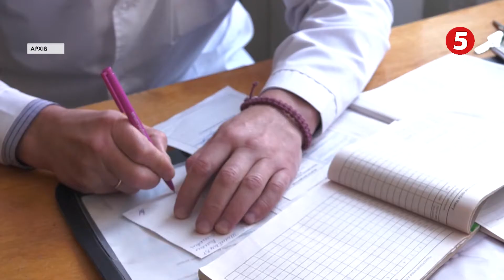Коронавірус і діти. Чи є реальна загроза?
Понад шістнадцять тисяч хворих і майже півтисячі летальних випадків. Буде чи не буде друга хвиля епідемії коронавірусу на Львівщині та чи готові стаціонари до погіршення ситуації: підсумки піврічного карантину і прогнози медиків на найближчі два місяці - далі в сюжеті